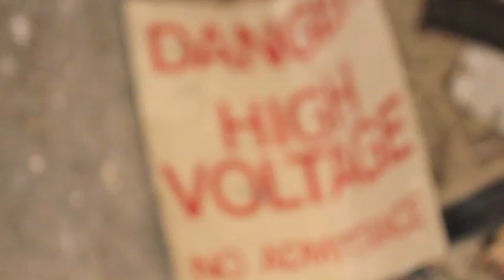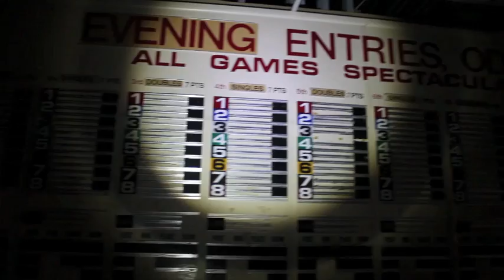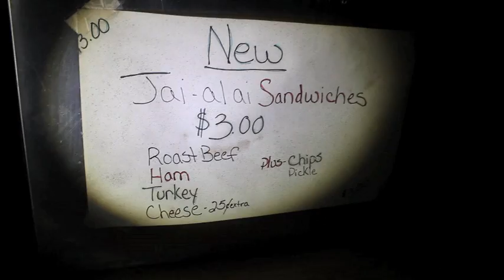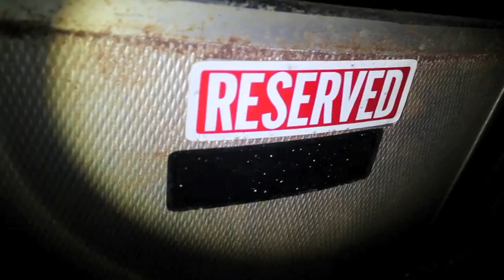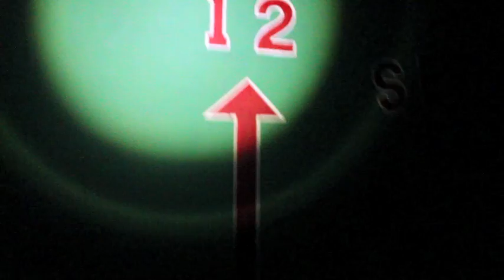ABANDONED Sports Arena - Massive Jai Alai Fronton SUPER DARK !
- In the middle of a cow pasture sits an impressive structure. Dark and Creepy ,this empty Jai-Alai building was calling out to be explored.